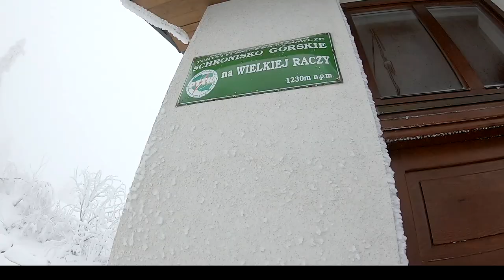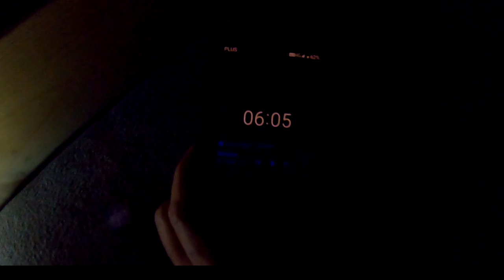WIELKA RACZA i nie tylko ( grudzień 2022 )